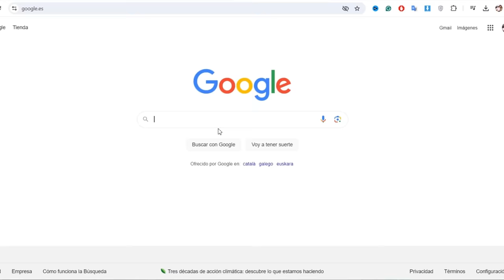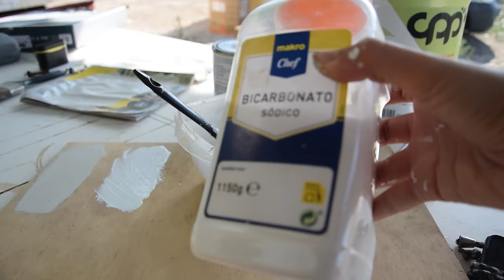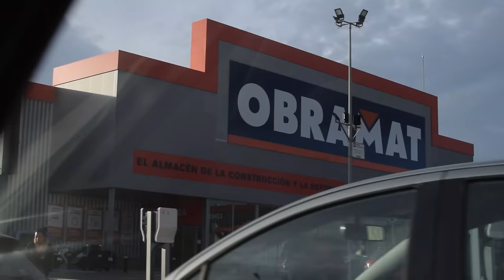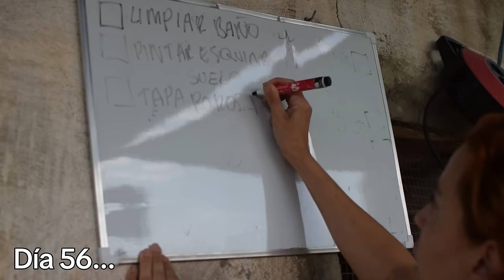Pintura EFECTO CEMENTO en Furgoneta CAMPER 🚚TRUCO Limewash BARATO ✅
🖌🎨 ¡CREAMOS una PINTURA EFECTO LIMEWASH BARATO para decorar nuestra Furgoneta Camper ! Con este TRUCO de PINTURA DIY da un EFECTO DECORATIVO con textura Cemento / Hormigon , que se podria usar tanto en casa como en furgoneta camper, autocaravana o camión camper , ya que no agrieta como el microcemento !

                                                             🚚 SERIE CAMIÓN CAMPER 🚚
        📺Capítulo 17 : DIY Pintura Barata Efecto Limewash para un terminado tipo Cemento 📺

Después de ver varios tutoriales sobre como decorar y pintar las paredes de una camper, todo el mundo usa microcemento, y no me convencia por la cantidad de horas y capas que hay que darle ! Y por eso , enconto ramos una alternativa buena bonita y barata para obtener un efecto parecido al lavado de cal , o efecto limewash como dicen los angloparlantes ! Creo que queda genial, es super economico, y le da un toque moderno al camión camper que creo que lo va a diferenciar a otras camperizaciones con este efecto arena :) Es muy fácil de usar y la textura de cemento / efecto hormigón es muy realista !

Si tu tambien quieres camperizar, o estas ya metido en tu proceso de camperización, únete a la familia! Creo contenido camper todos los domingos a las 6pm:)

🔋 GENERADOR PORTÁTIL SOLAR + BARATO del Mercado Allpowers ( 10% DESCUENTO codigo LARAM10 )

  / lara_mesanza